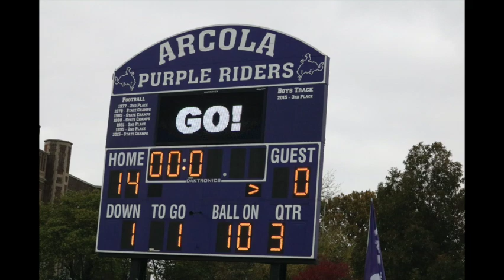2021 Playoffs Round 2 Bonfire Video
Highlights from IHSA Playoffs round 1 vs. Winchester